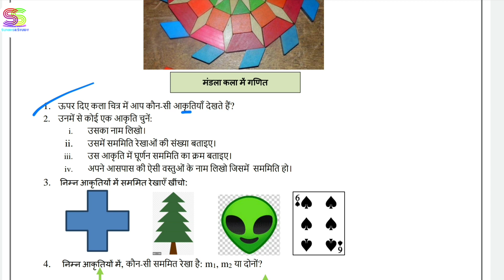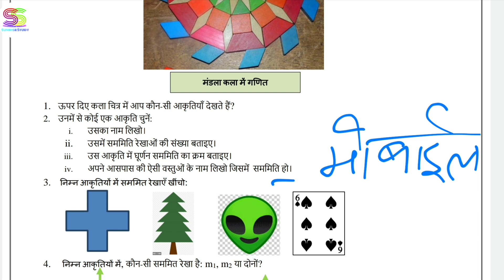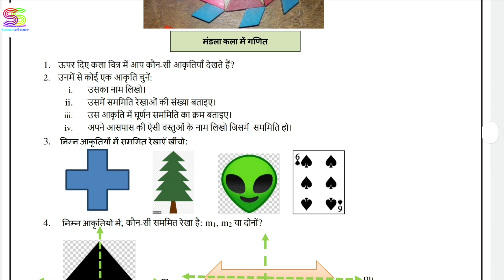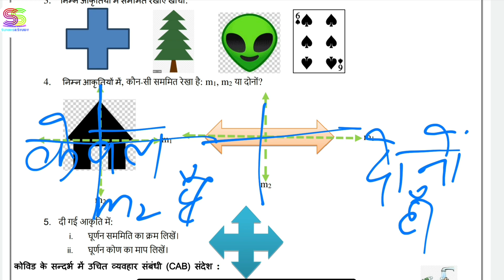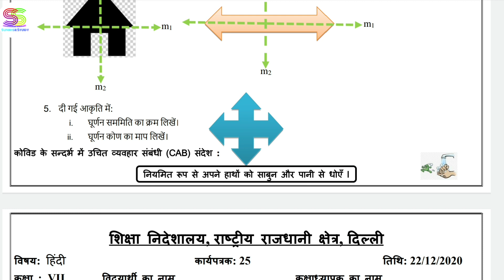Worksheet no. 25 Date 22-DEC-2020 Class 7 th Sub :- MATHEMATICS (HINDI MEDIUM)